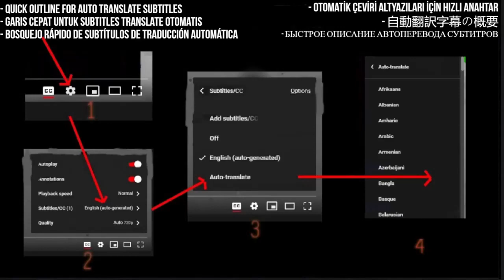Dr. Skull Reaction - Rules For the Fools - First Time Hearing - Requested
I React to Dr. Skull - Rules For the Fools

My Links